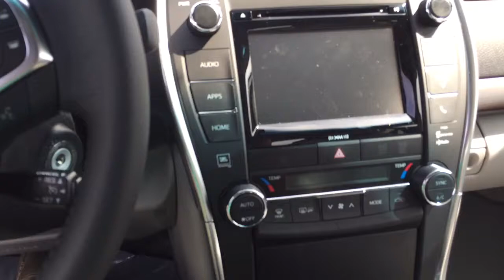2017 Toyota Camry XLE for Josephine